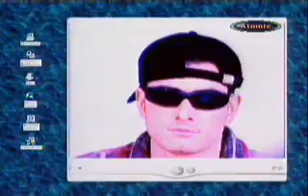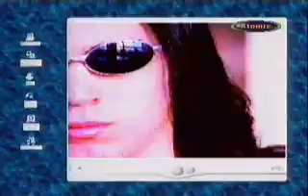K-pital - Miki - Nu poți să stai deoparte